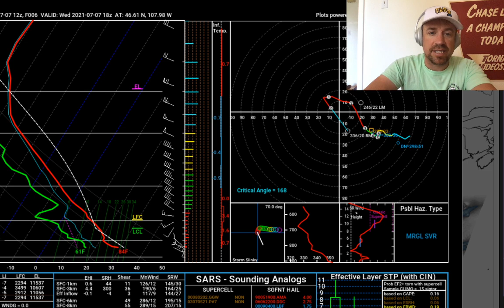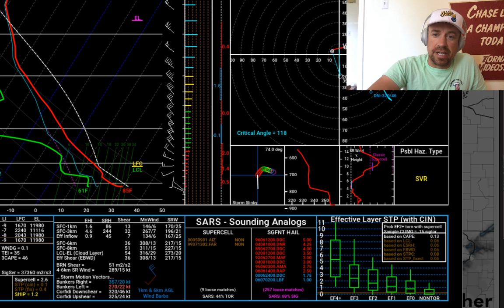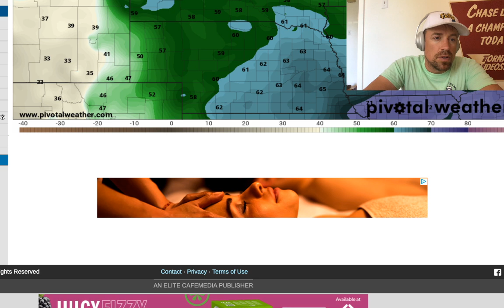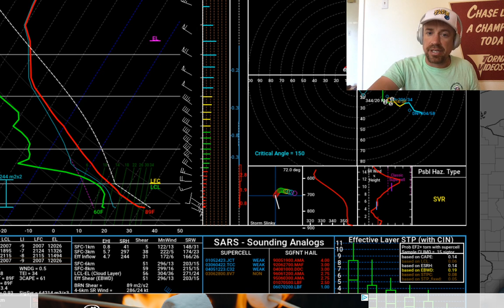LIVE briefing on MOTHERSHIP supercell threat across the northern High Plains!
Live briefing on the threat of high-based mothership supercells this afternoon from southeastern Alberta through central Montana into northeast Wyoming western SD/NE. Gizmo is getting a spa treatment and we may blast north!